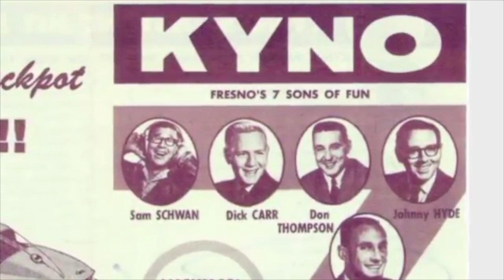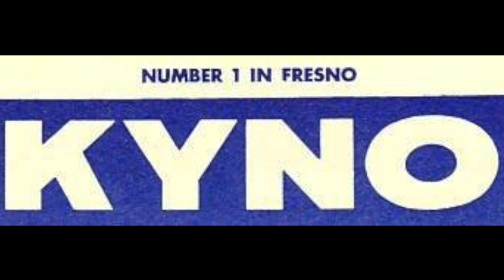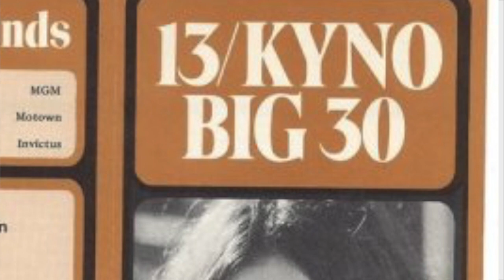KYNO The Big 13 Fresno - Johnny Scott - 1968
KYNO The Big 13 Fresno - Johnny Scott (Bobby Ocean) - 1968. radio aircheck.